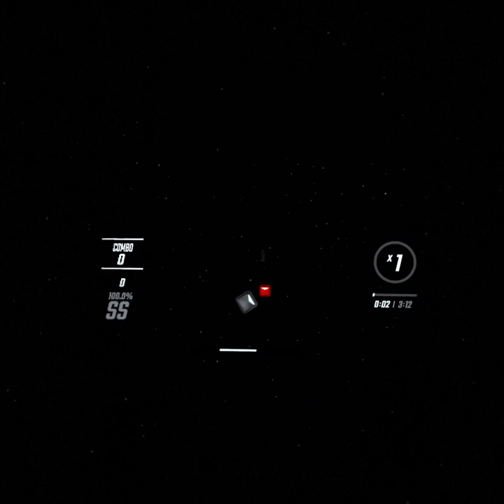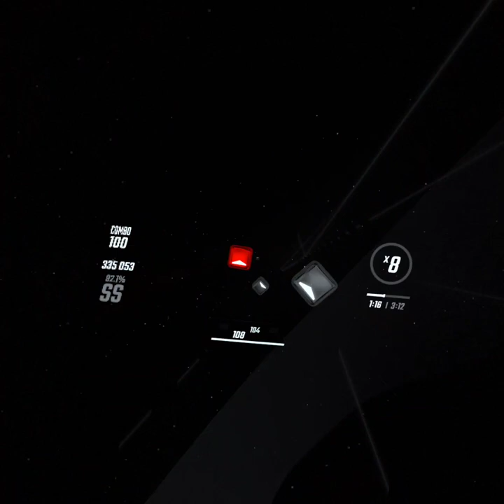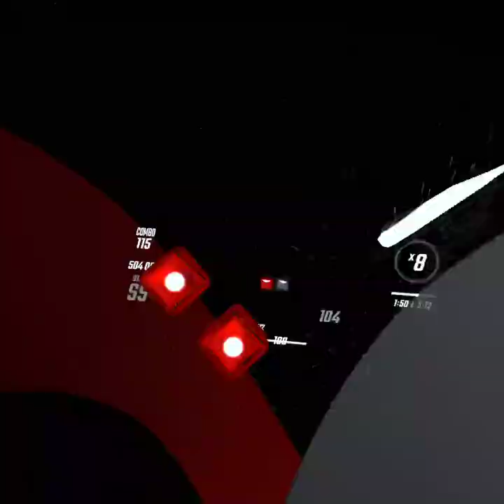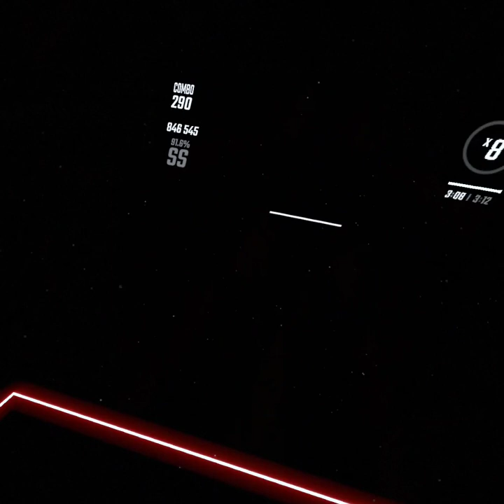Beat Saber-Take Over by Lyn Inaizumi Expert+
I didn't know this song a lot but after hearing the song and playing the level it was great and I loved how the level had custom colors and lights to it and I really enjoyed playing the level.